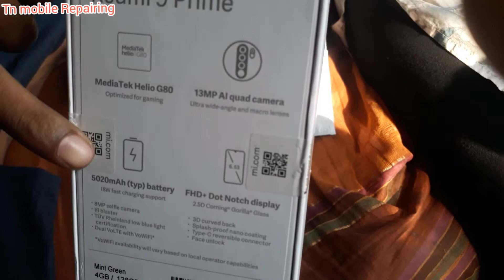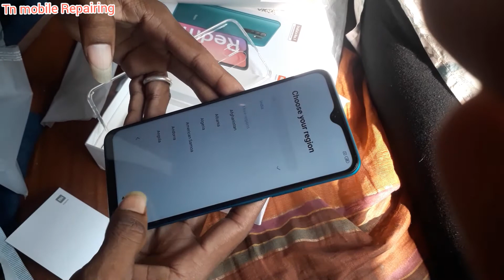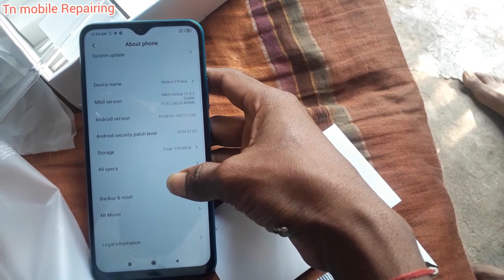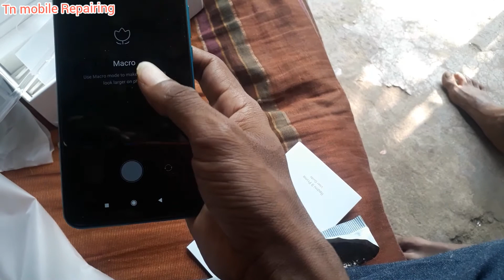Redmi 9 prime unboxing/रेडमी 9 प्राइम unboxing के लिए विडियो जरूर देखें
4Gb RAM 128 GB Rom
13+8+5+2MP rear  camera with flash
8 megapixel front camera
5020 Mah battery capacity

रेडमी 9 प्राइम खरीदने के लिए इस लिंक पर क्लिक करें लिए,

Buy to this link:-